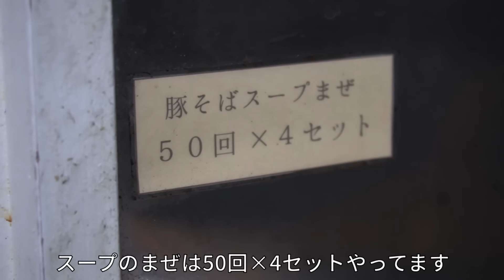【廃業覚悟】ラーメン職人の朝のスープ作りの裏側を公開【密着潜入】【厨房・開店準備】二郎系スープの仕込み風景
ラーメンろたすの秘伝の二郎系ラーメンのスープの秘密を公開します

静岡県清水町で営んでる【ラーメンろたす】です。

ＷＥＢろたす（エッセイ書いたりしてます）